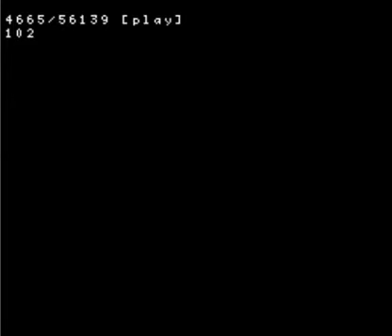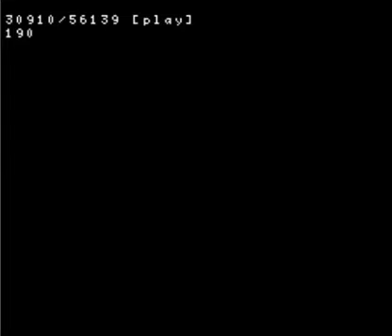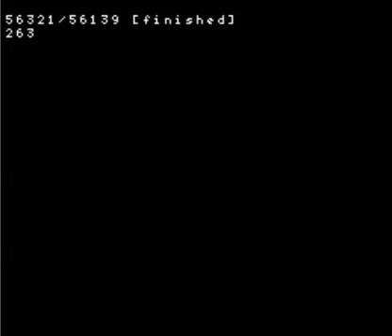TAS Super Buster Bros. SNES 15:36 By Shaun Moore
Super Buster Bros. TAS in 15:36